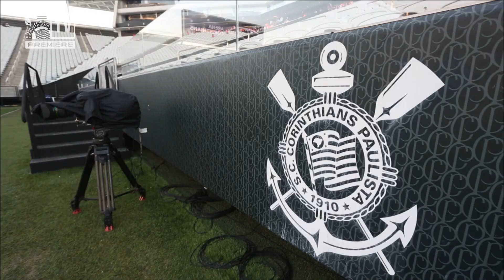Arena Corinthians pronta para CORxRAC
Confira imagens da Arena Corinthians pronta para o duelo de logo mais, válido pela Conmebol Sul-Americana!